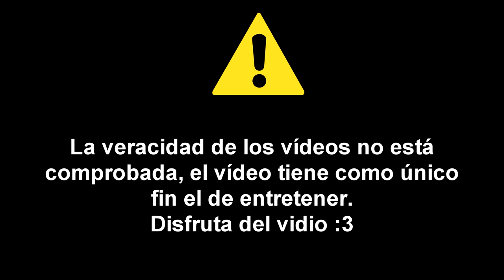Graban Un Dragón Real En El Cielo - 2021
En esta ocasión te mostraré un vídeo de dragones captados en cámara :3 espero y te guste mucho :3.
LA VERACIDAD DE LOS VÍDEOS NO ESTÁ COMPROBADA, EL VÍDEO TIENE COMO ÚNICO FIN ENTRETENER, MUCHAS GRACIAS.